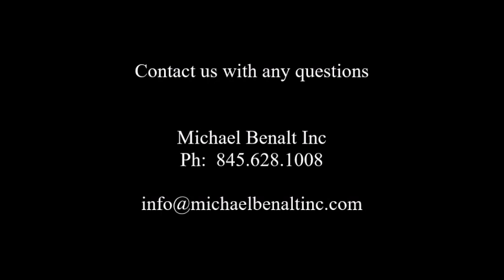7093 Countec 12 Lane